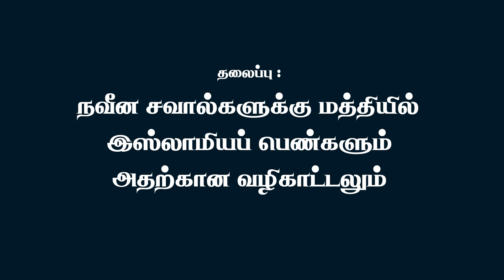தொகுத்து வழங்கியவர்: அஷ்ஷேஹ் ஆதில் ஹஸன் அவர்கள்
இடம்:
மஸ்ஜிதுல் அப்ரார், உயன்வத்தை.